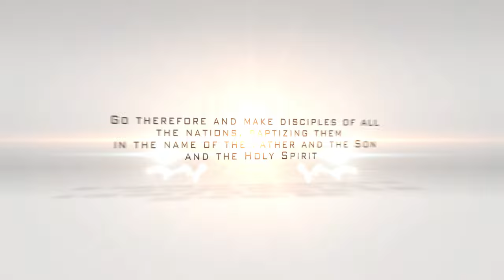Wister Baptisms July 24, 2016